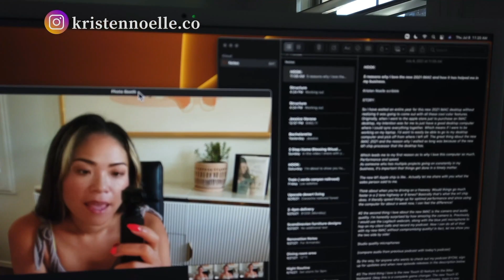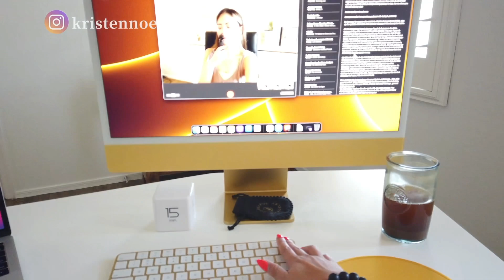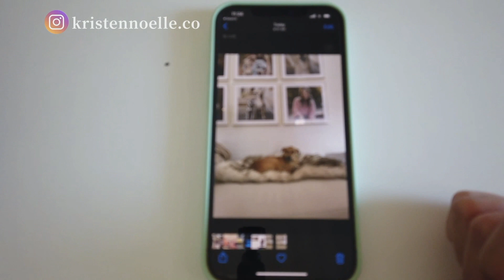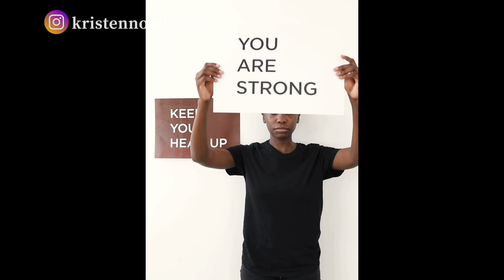Yellow M1 iMac - my honest review!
In this video, I share my honest thoughts and feedback on the new 2021 iMac Yellow Desktop! This is my first time owning an iMac and I'm really excited that it comes with the M1 processor, watch this video if you are contemplating on whether or not to get the new 2021 iMac desktop.